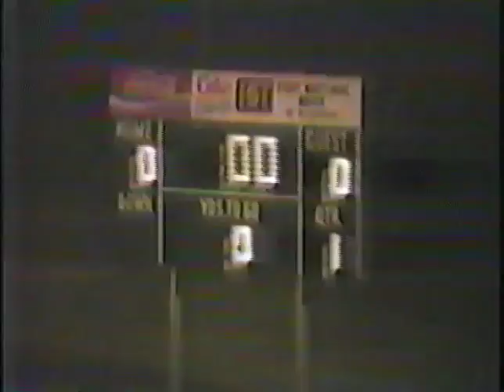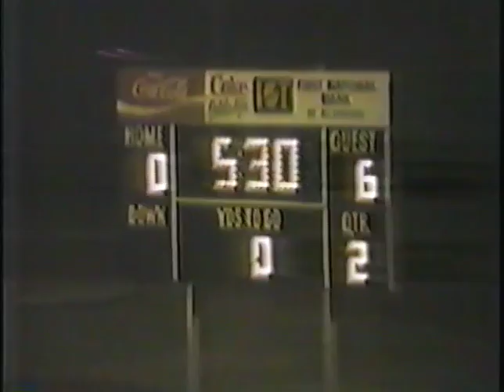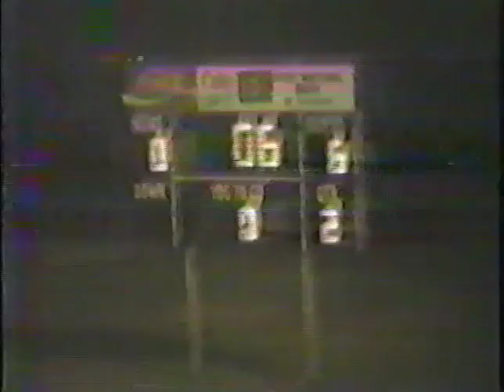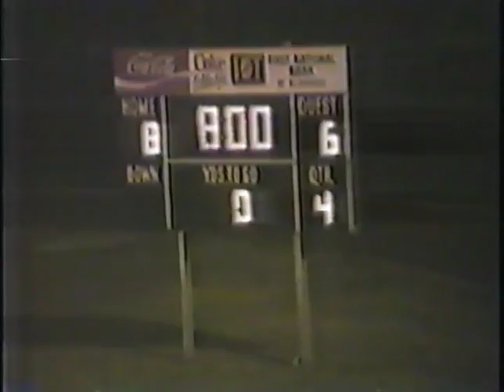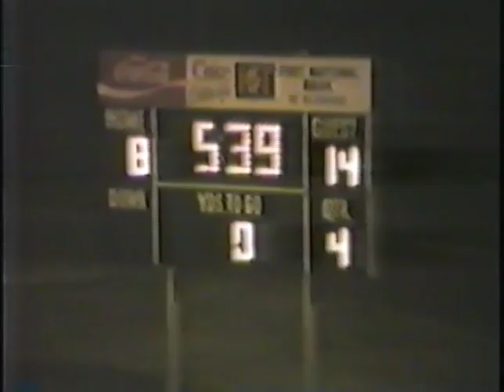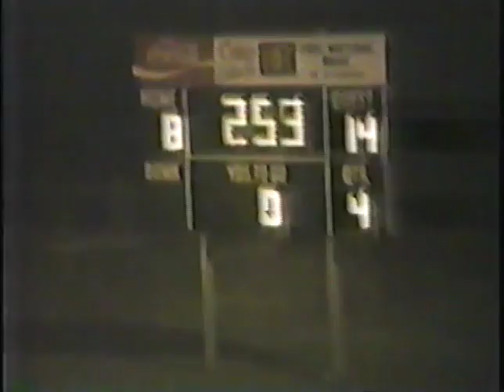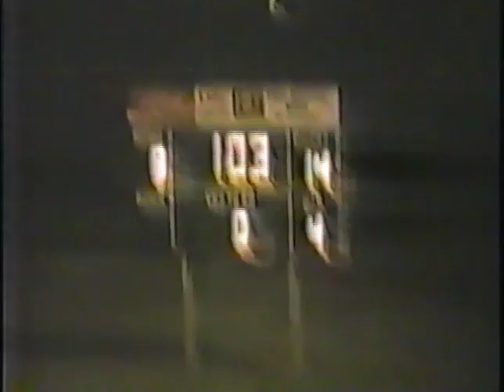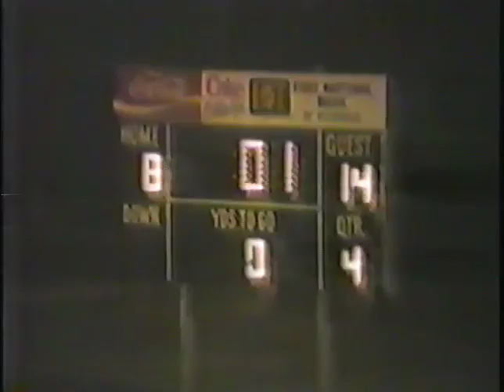rogers vs barton 1982 updated